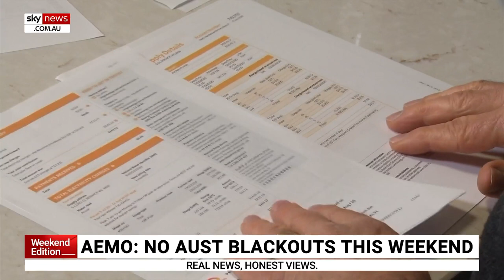East coast energy conditions are 'much better'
The Australian Energy Market Operator (AEMO) has confirmed the east coast’s energy outlook has improved, as more generators have come online.

AEMO says Australians on the east coast and in South Australia do not need to be worried about blackouts this weekend with sufficient supply.

NSW Treasurer Matt Kean said AEMO had confirmed energy conditions were "much better".